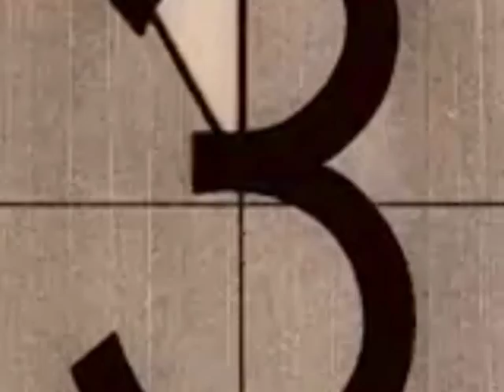At the end of the year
A montage with Simon Staneker, Phil Höring, Tidian Baerens, Tobias Hluchnik, Max Herrchen, Felix Waxenegger and Robin Kügler